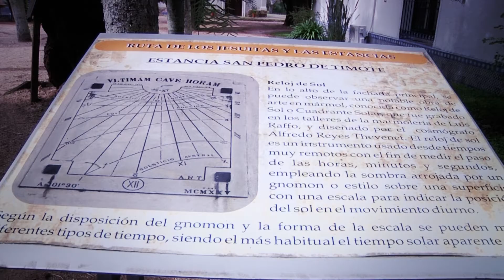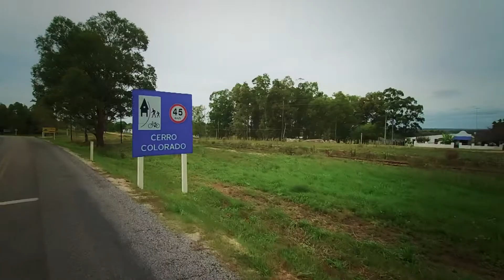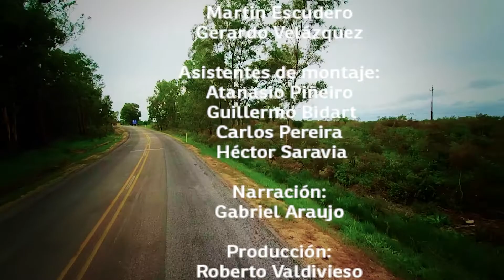Gaucho Julepe - Autores en su Tierra